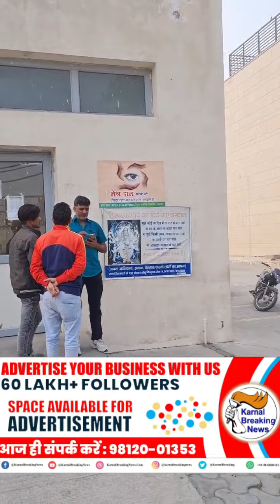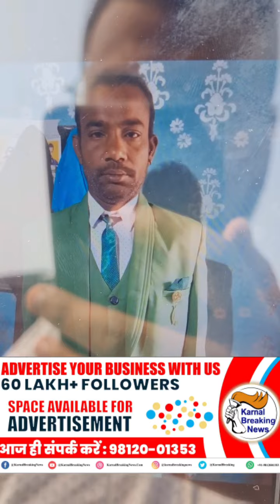सीने में दर्द के बाद 30 वर्षीय अर्जुन की हुई अस्पताल में मौत परिजनों ने पोस्ट्मॉर्टम से किया इनकार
सीने में दर्द के बाद 30 वर्षीय अर्जुन की हुई अस्पताल में मौत, परिजनों ने पोस्ट्मॉर्टम करवाने से किया इनकार - Share Video